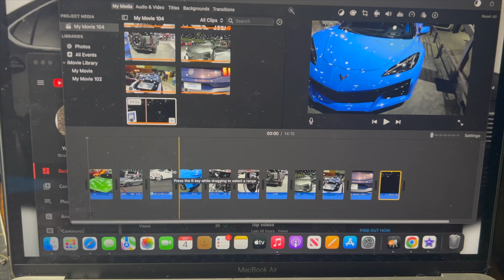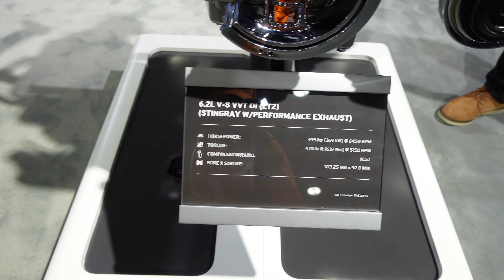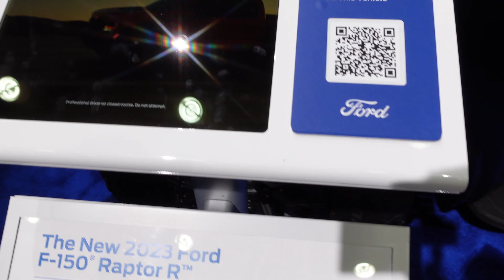CLIPS FROM THE AUTO SHOW.. THAT NEW HUMMER EV IS 🔥